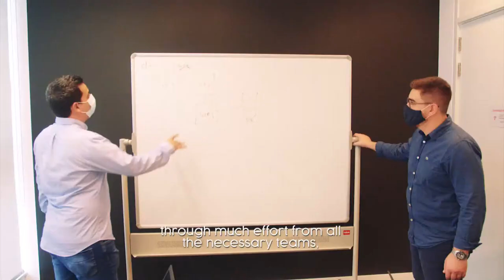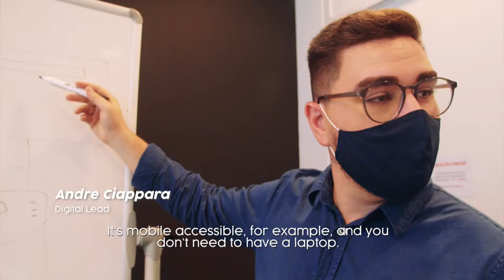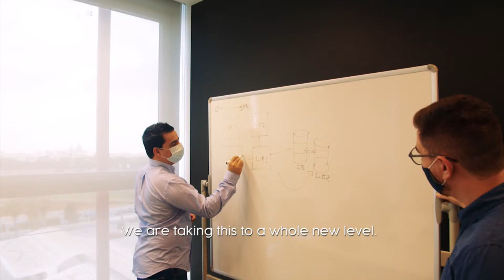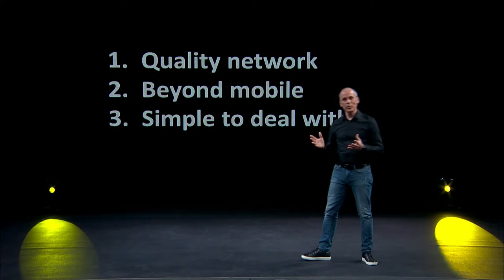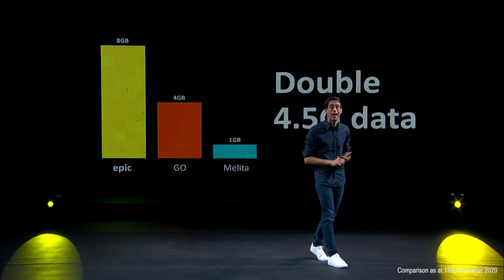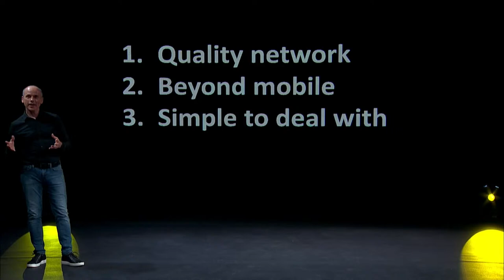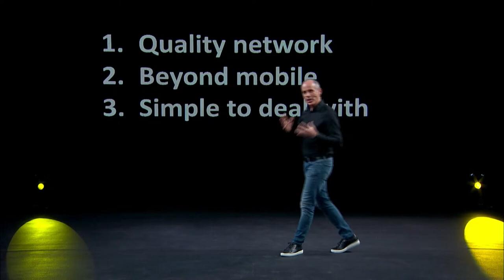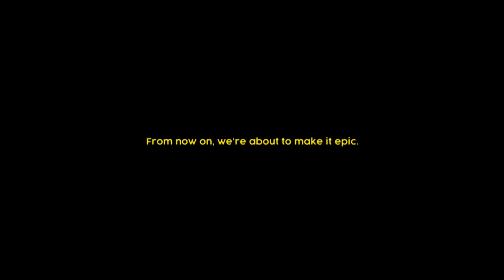Announcing our biggest change ever